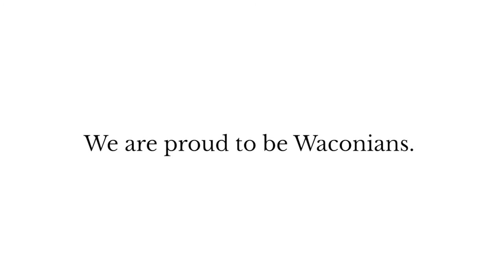The Waconian Values at Cheadle Hulme School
Cheadle Hulme School students explain what The Waconian Values mean to them.